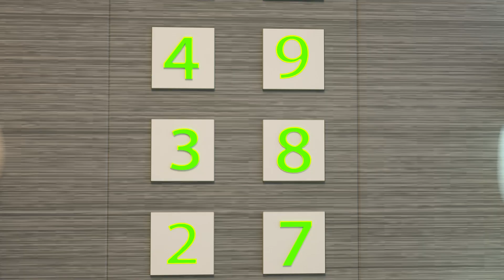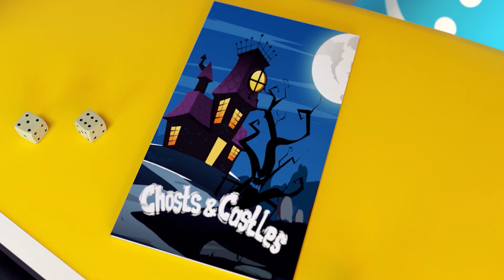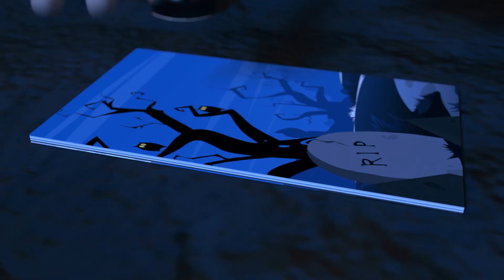Reanimated Mummy in the Museum 💀 Monsters Chasing Police Officer 🏃‍♂️ Cartoon for Kids | Scary Story